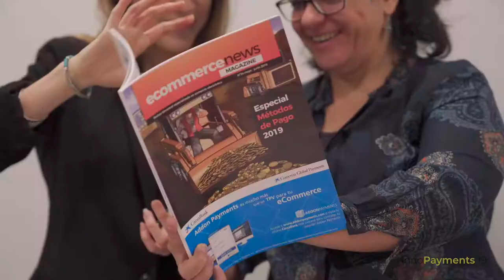InnoPayments'19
Los medios de pago son uno de los factores más estratégicos para la maximización de los resultados de las tiendas online. La estrategia de medios de pago debe actualizarse cada año al ritmo de las innovaciones tecnológicas del sector y de los constantes cambios regulatorios. Por eso, cada año, Adigital celebra innoPayments, la cita de referencia del sector de los medios de pago en España. Este es el resumen de la última edición.